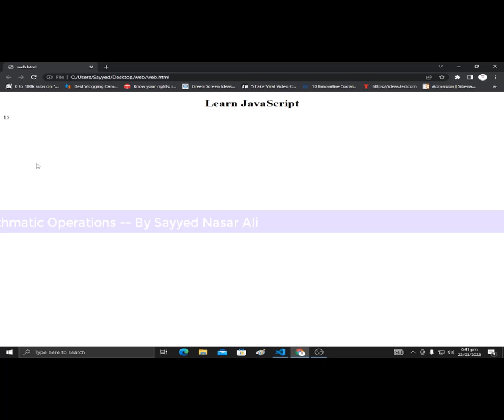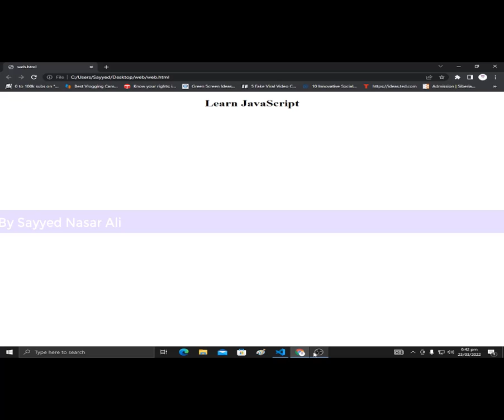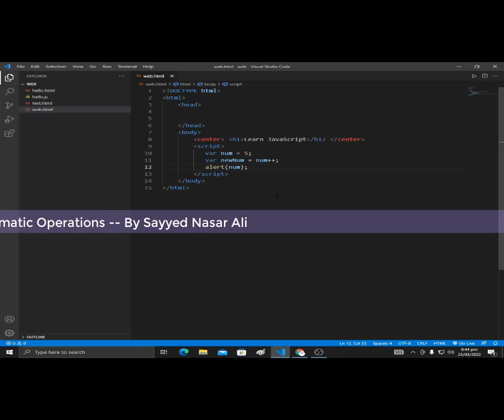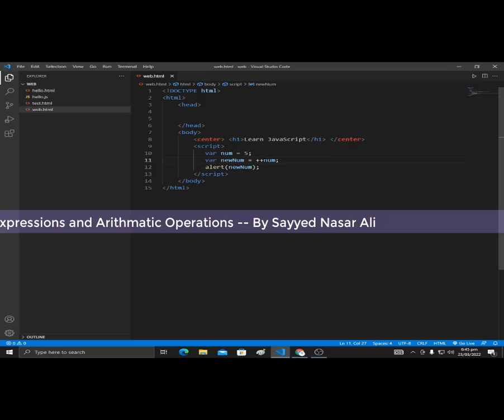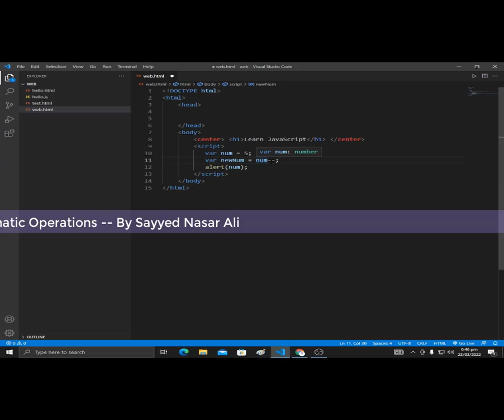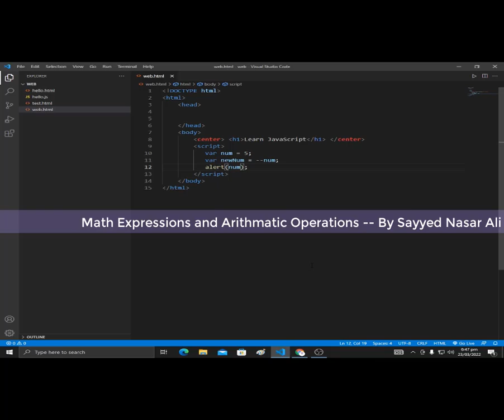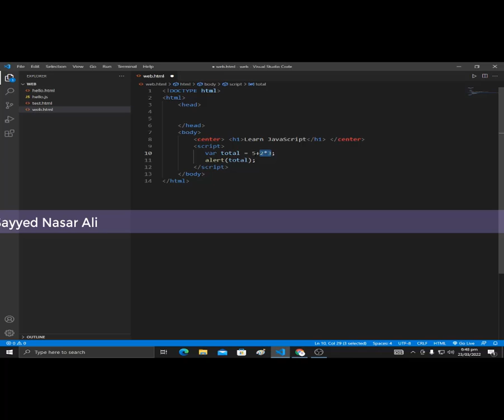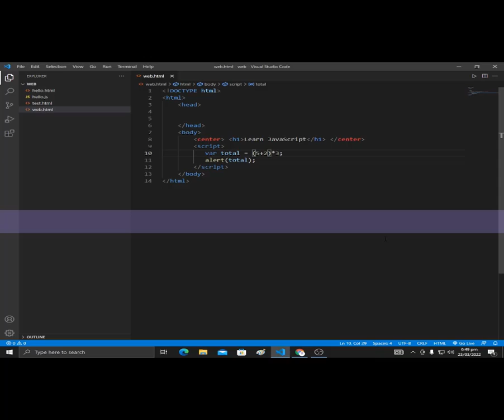Beginner JavaScript Tutorial - Math Expression and Arithmetic Operation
This complete JavaScript tutorial for beginners will teach you everything you need to know to get started with the JavaScript programming language.